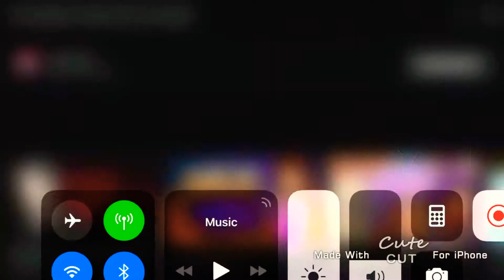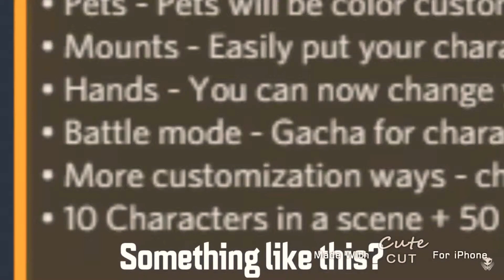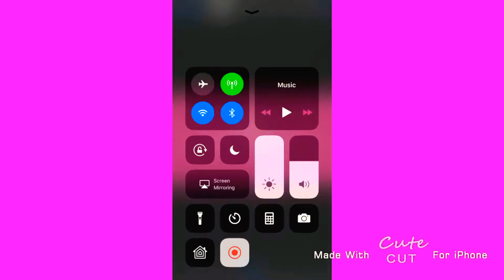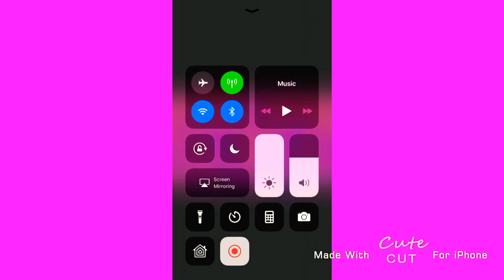Gacha life 2 perdition.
Sooooo extremely excited for gacha life 2